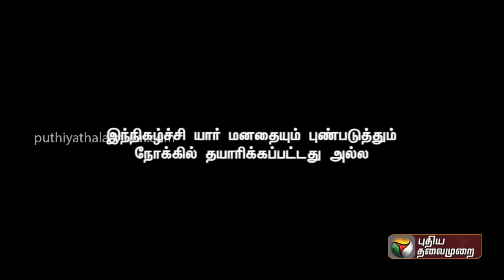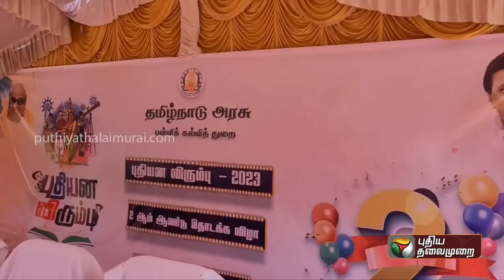ஆவடி நாசரிடம் என்ன சொன்னார் முதல்வர்? | Kitchen Cabinet | PTT